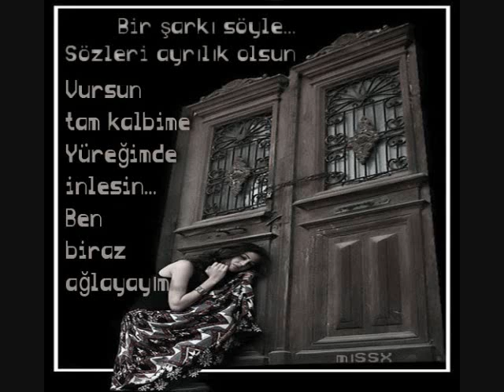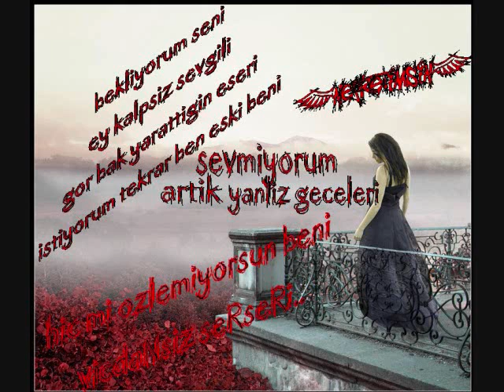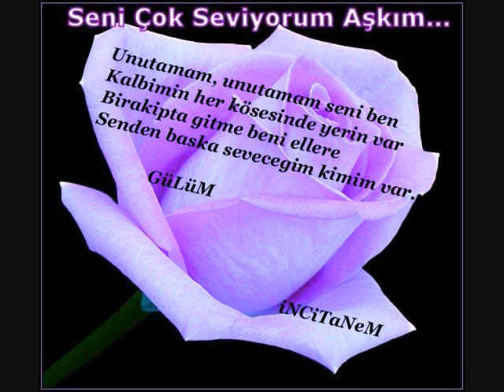AsKiMiZ BiTtMaSiN Copy